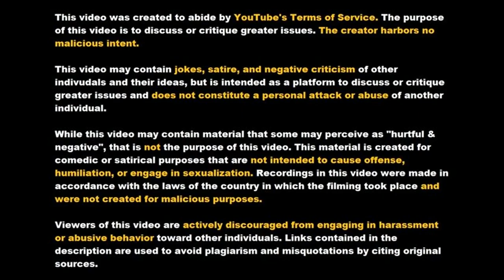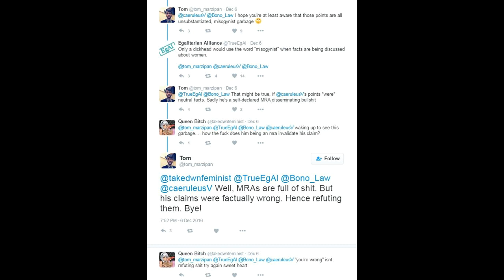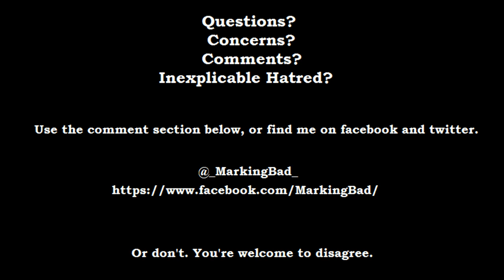Reasonable Replies to SJWs, Chapter 2 - Chrisiousity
Welcome to Chapter 2 of "Reasonable Answers to SJWs", featuring the questions of Chrisiousity. (I think I spelled that correctly?)

(Her original avi, featured in Kristi's video, was too large, so I've used her current avi.)

Citations -

Alberta NPO that handles all domestic violence crisis services in Alberta -

People I prefer to allow to discuss Islam are -

Ayaan Hirsi Ali - (@Ayaan on Twitter)